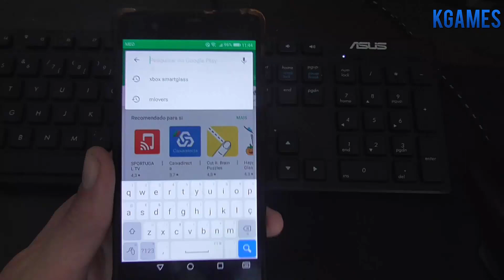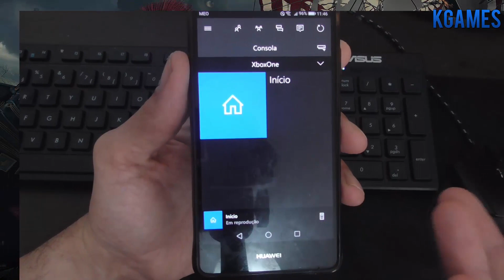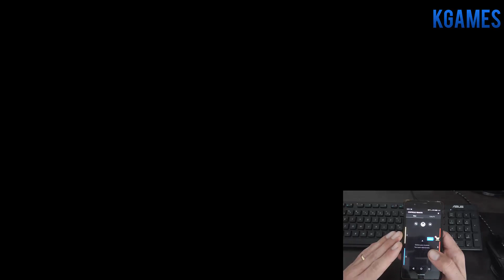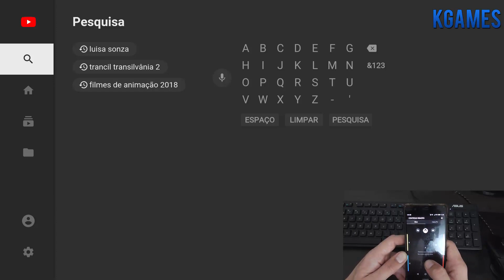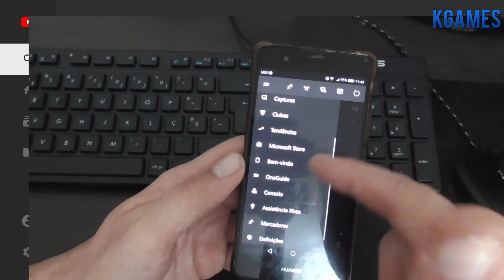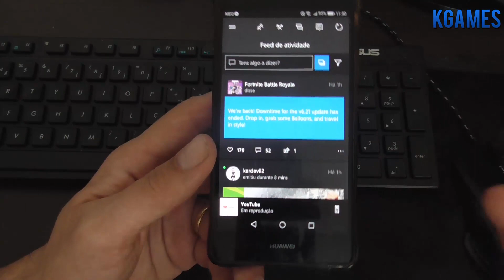Como usar xbox smartglass no smartphone Tutorial (xbox One )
Ola pessoal deixo aqui como usar esta app muito boa da xbox para teu smatphone..
espero que ajude pessoal e que gostem abraço a todos. :)